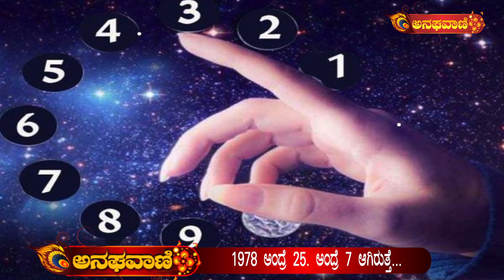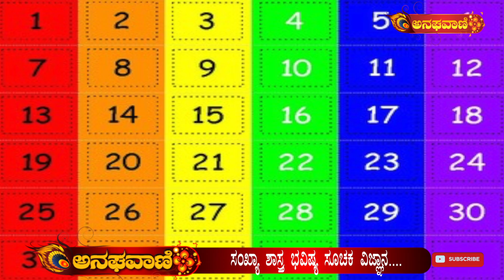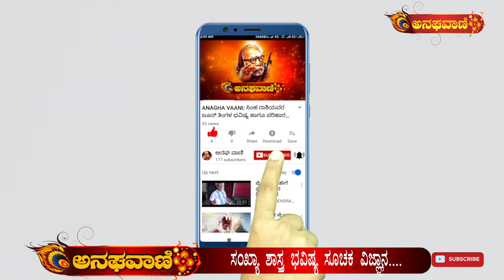ಸಂಖ್ಯಾ ಶಾಸ್ತ್ರವು ಭವಿಷ್ಯ ಸೂಚಕ ವಿಜ್ಞಾನ ಹೇಗೆ ಗೊತ್ತಾ ..? ಈ ವಿಡಿಯೋ ನೋಡಿ.. | ANAGHA VAANI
ಸಂಖ್ಯಾ ಶಾಸ್ತ್ರವು ಭವಿಷ್ಯ ಸೂಚಕ ವಿಜ್ಞಾನ ಹೇಗೆ ಗೊತ್ತಾ ..? ಈ ವಿಡಿಯೋ ನೋಡಿ..